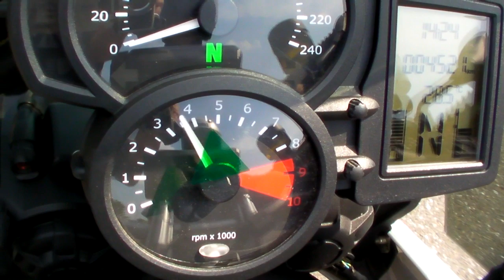BMW F650GS Parallel Twin 800cc HighLine 30th Anniversary Edition 1406020246 ｋ